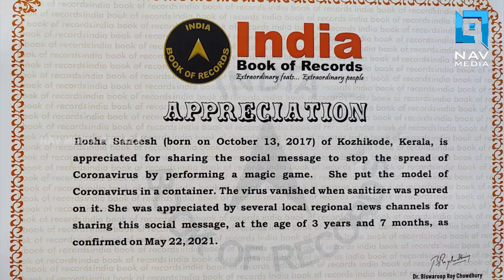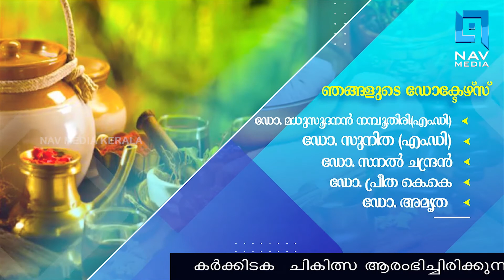ഇത് മൂന്നു വയസ്സുകാരി ഇലോഷയുടെ മാജിക്